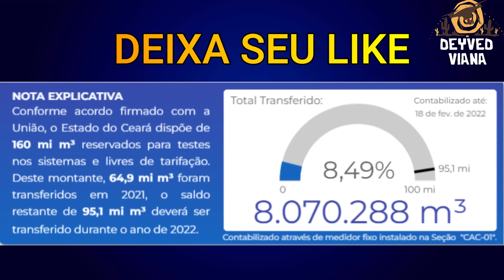Açude Castanhão Dados Atualizados Hoje 18/02/2022 Ceará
Chuva de 0mm nas Ultimas 24h Açude Castanhão
CONTRIBUA COM CANAL Chave PIX: a14978ab-b125-4f7b-93d4-1eda7cee1341
Em 26 de junho de 2020, foi inaugurado um trecho do Eixo Norte, que leva água do rio São Francisco ao estado do Ceará, com a passagem das águas do Reservatório Milagres (em Verdejante, Pernambuco) para o Reservatório Jati (CE).[6]

De Jati, percorre o Cinturão das Águas, num trecho de 53 km, até o riacho Seco, em Missão Velha, fluindo pelo rio Salgado e rio Jaguaribe, até alcançar o açude Castanhão, passando no caminho pelos municípios de Icó, Aurora, Lavras da Mangabeira, Jaguaribe e Jaguaribara.

As comportas liberando as águas do Reservatório de Jati para o Cinturão das Águas foram abertas em 20 de agosto de 2020.

Em 1º de março de 2021, foram abertas as comportas do Km 53 do Cinturão das Águas em Missão Velha.

Em 10 de março de 2021, as águas do rio São Francisco chegaram ao açude Castanhão.
A capacidade de armazenamento do Castanhão é de 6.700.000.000 m³, o que o coloca como o maior açude para múltiplos usos da América Latina. Sozinho, ele tem 37% de toda a capacidade de armazenamento dos 8.000 reservatórios cearenses.Antes do Castanhão a maior barragem cearense era o Orós, no município de mesmo nome, que também é uma represa no Rio Jaguaribe, mas que comporta pouco mais da metade da capacidade do Castanhão.
As obras foram iniciadas em 1995, durante o governo de Tasso Jereissati, e concluída em 23 de dezembro de 2002, durante o mandato do governador Beni Veras, numa parceria entre a Secretaria de Recursos Hídricos do Ceará e o Departamento Nacional de Obras Contra as Secas (DNOCS).

Os projetos iniciais remontam ao século XIX, quando surgiram os primeiros estudos para edificação de uma obra que garantisse reserva de água para enfrentar a irregularidade das chuvas no semiárido Nordestino. Destaque especial merece o engenheiro da Universidade de Stanford, "Sir" Roderic Crandall, que identificou na área conhecida como "Boqueirão do Cunha", onde atualmente está este açude, uma série de marcadores geológicos que indicavam aquela ser a melhor região para a construção da barragem.

A denominação "Boqueirão do Cunha" remete ao fato de que a família Cunha era dona das terras da fazenda Castanhão (que deu nome ao açude, por cobrir suas terras quase por inteiro) e o povoado conhecido como "Boqueirão do Cunha" onde o açude se encontra atualmente. Durante a construção do açude foi necessário remover a antiga sede do município de Jaguaribara, que ficou sob as águas. Em substituição à cidade submersa, foi construída a cidade de Nova Jaguaribara.

Dadas as suas grandes dimensões, o leito do açude compreende os limites geográficos de pelo menos quatro municípios cearenses: Jaguaribara, Alto Santo, Jaguaretama e Jaguaribe. Representa importante mecanismo de controle das secas e das cheias sazonais que atingem o vale do Jaguaribe, assim como, cresce em importância para o restante do Ceará, enquanto reserva hídrica estratégica para o Estado.

Suas águas são usadas na agricultura irrigada, piscicultura, pesca (esportiva e de subsistência) e lazer náutico. Com a conclusão do Canal da Integração, este açude terá suas águas levadas para abastecimento da população da Grande Fortaleza e para o Complexo Portuário do Pecém. Não há uso atual como fonte hidroelétrica desta barragem.